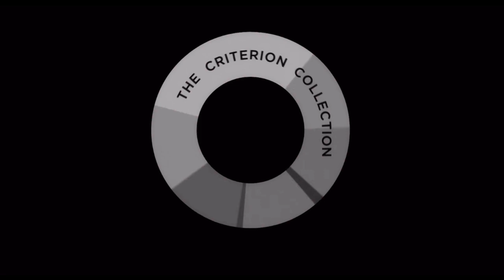The Criterion Collection / MGM / Orion Pictures (The Terminator 💥)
The Criterion Collection / MGM Home Entertainment / Orion Pictures - Taken from a science fiction action-film "The Terminator" 💥 (1984).